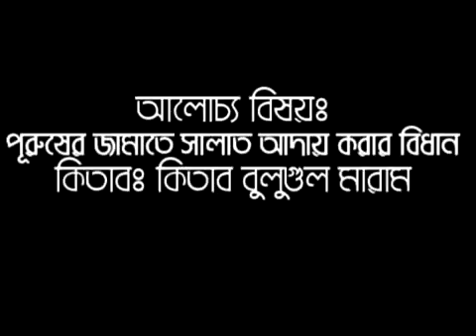Bangla waz || পুরুষের জামাতে সলাত আদায়ের বিধান || By Sheikh Motiur Rahman Madani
motiur rahman madani by salat,
sheikh motiur rahman madani by shirk,
motiur rahman madani by siratunnabi,
sheikh motiur rahman madani by saidi,
sheikh motiur rahman madani by kobor puza vs islam,